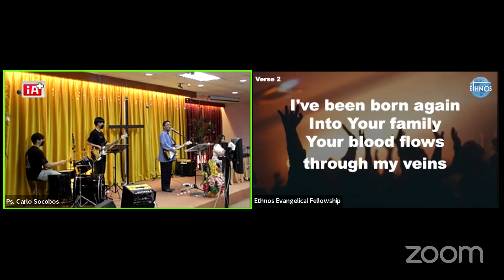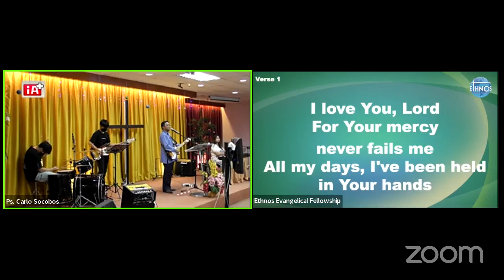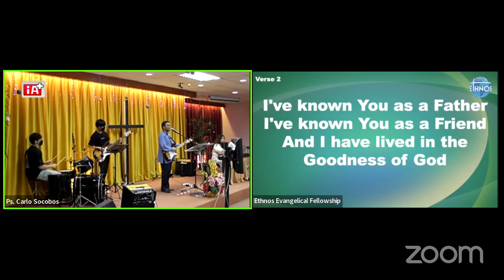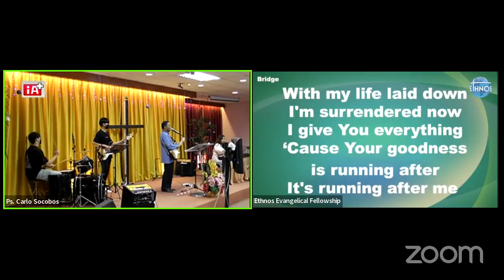"We are Higher Than Our Enemies" By Ps. Carlo Socobos